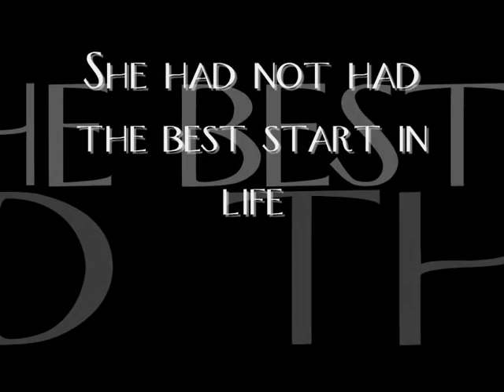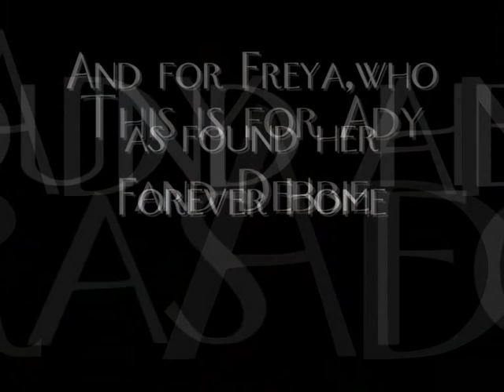Freya a Vizsla's story